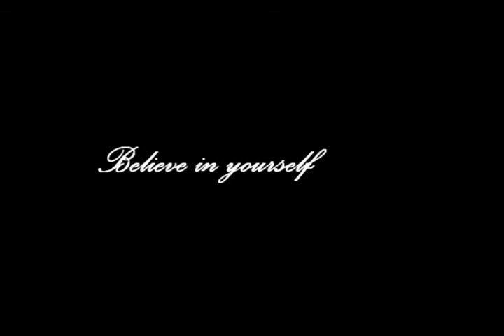140917 Jump / Approach Practice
Some mistake in video editing.. excuse the 10 sec black screen there please.

Working with the coach of I am suggested to preform the following Jump Exercise.